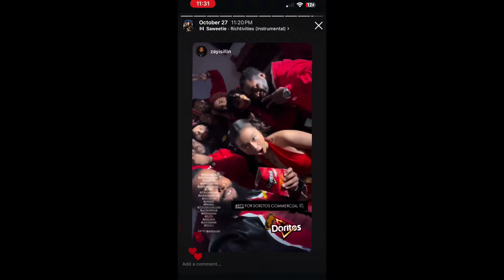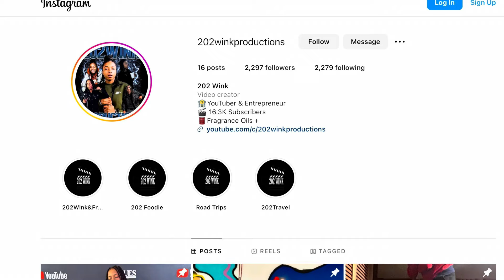I Filmed My First Commercial | Doritos Super Bowl BTS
Behind the same blog for Doritos, this commercial will be for the Super Bowl